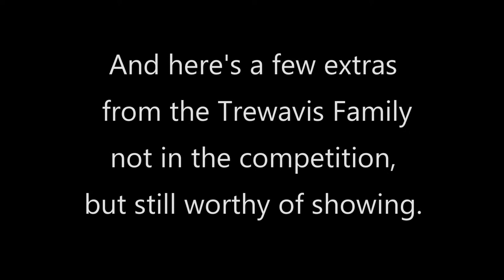Let The Children Play Photo Competition 2017